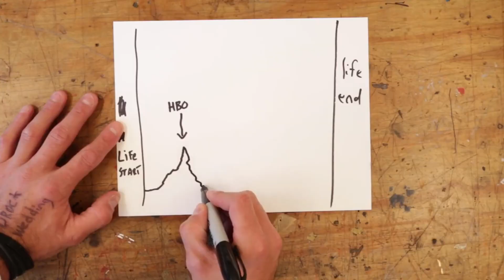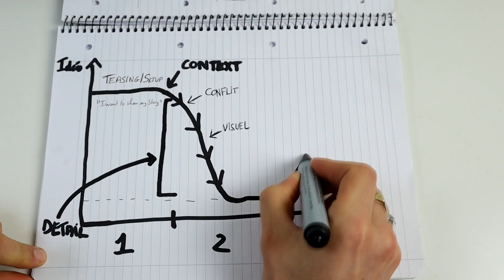CASEY NEISTAT : L'art de transformer une anecdote en vidéo virale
Ok c'est l'heure d'être original..je suis un fan boy de Casey Neistat depuis 2015.

*Daaah*

Ses vlog quotidiens m'ont inspiré à commencer mon aventure sur Youtube et arrêter mes études pour partir voyager.

Aujourd'hui c'est plus pareil, le temps a passé et Casey Neistat n'a plus la même vie qu'avant.

Pourtant il y a une chose qu'il a toujours su faire malgré le succès, l'argent, l'arrêt des Vlog ou quoi que ce soit. Cette chose c'est l'art de transformer une anecdote en vidéo virale.

Est ce que c'est pas le niveau ultime du Storytelling ? Être capable de tenir une audience juste en racontant une historie qui t'es arrivé. Imagines l'impact que ça a sur ton contenu si tu sais faire ça.

Plus besoin de chercher de nouvelles idées. Plus besoin d passer 10 heures au montage. tu racontes juste une histoire.

Aujourd'hui j'ai décortiqué pour toi sa formule, celle qu'il utilise pour structurer ses anecdotes.

Prêt ?.

Rejoints les Storyteller Youtube : Chaque jour un nouveau conseil faire des vidéos qui fidélisent ton audience